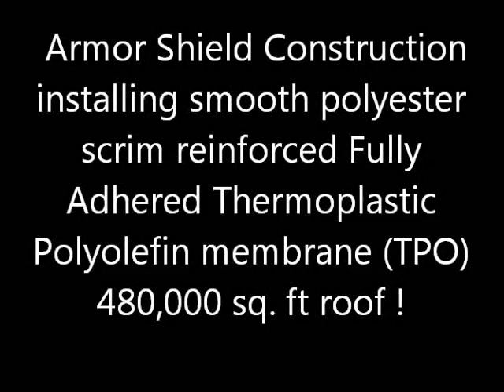TPO Fleeceback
Short preview of our crews setting up GAF White Fleeceback TPO roofing material and mopping it this roof in Chicago. Good Roofer's rely on the right materials and methods in order to be successful and install roofs properly on the job.